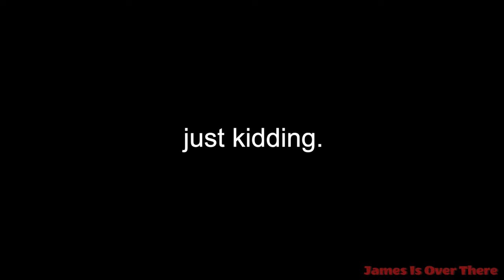[YTP] The Awful Realization That Thomas Isn't Really Useful Anymore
He's really useless.